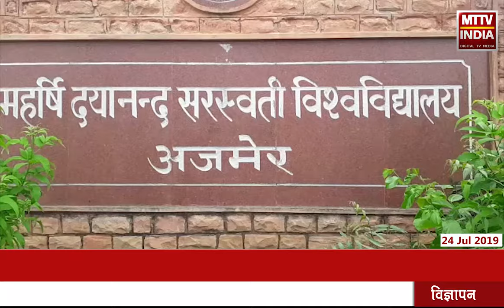AJMER NEWS | एमडीएस यूनिवर्सिटी अजमेर में छात्रों का जोरदार हंगामा | MTTV INDIA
एमडीएस यूनिवर्सिटी अजमेर में छात्रों का जोरदार हंगामा

एडमिशन डेट को बढ़ाने के लिए छात्रसंघ नेताओ ने डीन को कमरे में घेरा

पूर्व छात्रसंघ अध्यक्ष मोहित जैन ने माँग पूरी ना होने तक डीन को कमरे से बाहर नही जाने देने की बात की

छात्र डीन ऑफिस में धरने पर बैठे